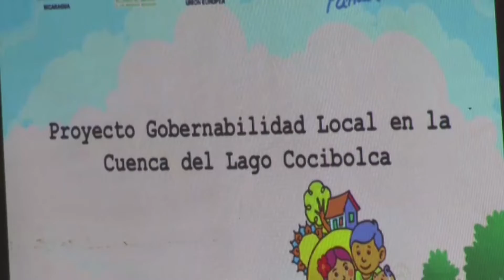Realizan proyecto de gobernabilidad local en Río San Juan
La Unión Europea y las alcaldías de los municipios de Río San Juan ejecutan un proyecto de fortalecimiento de la gobernabilidad local ambiental de la cuenca del Lago Cocibolca.